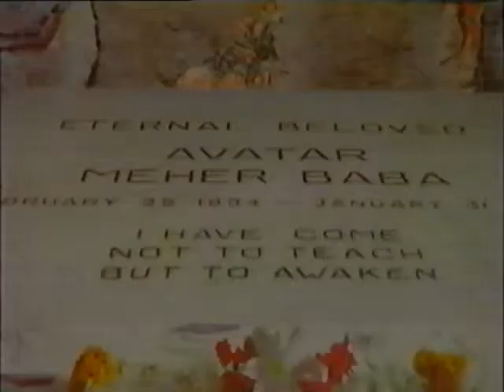Nasi stranci- Porodica Haman- Indija